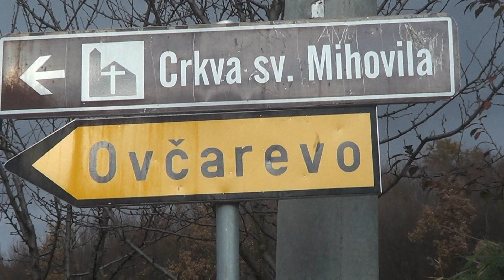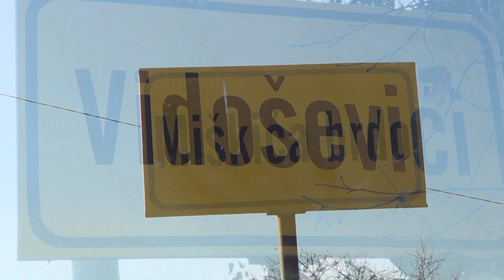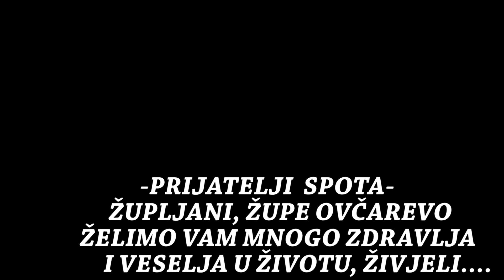ŽUPA OVČAREVO- SPOT 2016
Autor pjesme: Petar.S.
Muzika, Vokali, Video -Viteška lola,
Aranžman:Ž.B.
Prijatelji projekta:-Župljani, Župe Ovčarevo. živjeli...